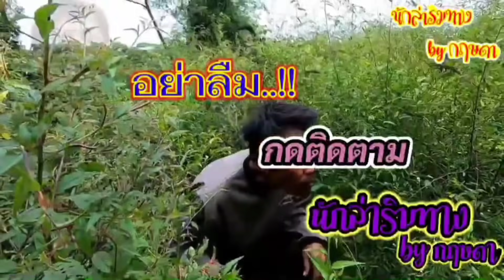ต่อนกเขาใหญ่สมชื่อ "เจ้าสมาน" จริงๆ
ต่อนกเขาใหญ่สมชื่อ "เจ้าสมาน" จริงๆ ยอมรับเลยว่ากมานสุดๆ